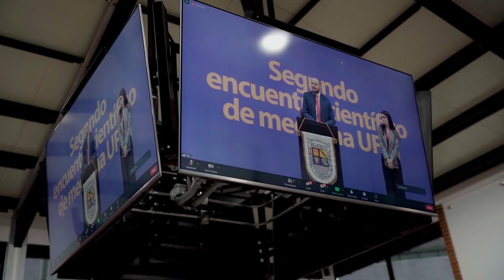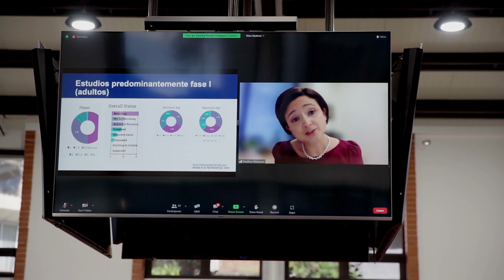Segundo encuentro científico de medicina | Edición 2022